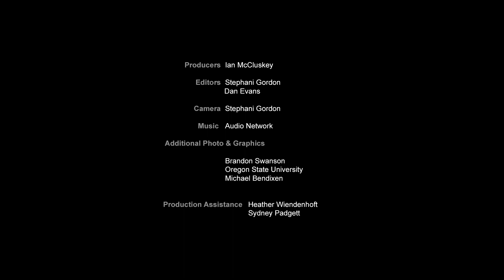Will sea otters ever return to Oregon? | Oregon Field Guide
Sea otters have disappeared twice from Oregon: first in the fur trade, and then again after a failed reintroduction in the 1970s. What have we learned, and will sea otters ever return to the Oregon Coast?